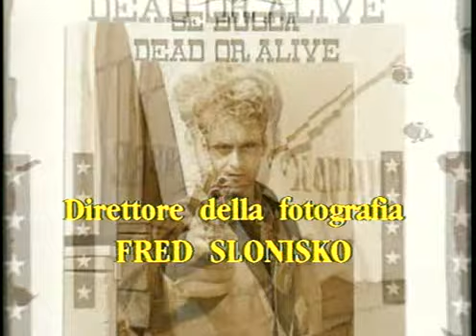Rocco is THE MERCENARY for Joe D'Amato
The titles from the first ROCCO Spaghetti Western from Joe D'Amato